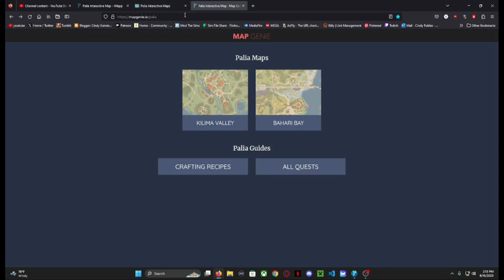Palia BETA // MAPAS INTERACTIVOS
Te traigo unas paginas que te pueden ayudar a conseguir recursos en el juego de Palia mas fácil.

💻Mi Setup:
🔹 Sistema Operativo: Windows 10 Pro 64bits
🔹 Procesador: AMD A8-9600 Radeon R7 10 COMPUTE CORES 4C+6G 3.10GHz
🔹 RAM: 16 GB

Track: Ikson - Amor  [Official]
TELL YOUR STORY music by ikson™